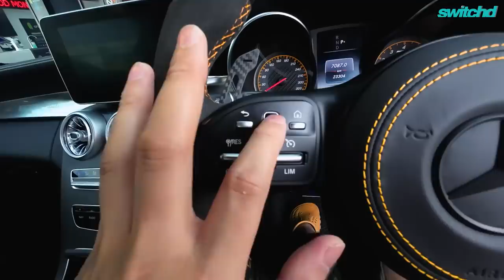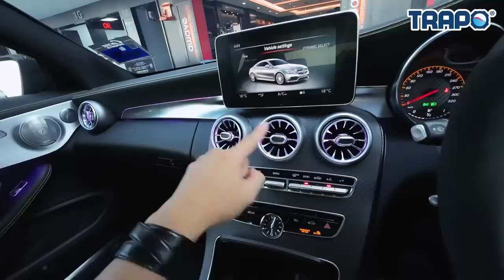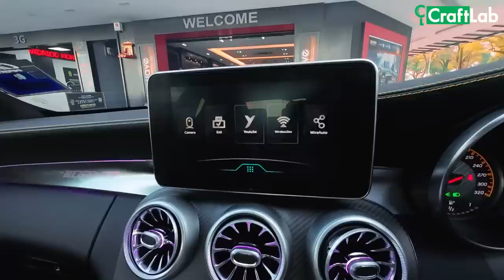MERCEDES C63 AMG sudah power. Tapi wajib kena ada Ambient Light dan CarPlay❤✅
Tempat Pasang Ambient Light di @MLAutomart

♠️ PARTNERSHIP♠️
🎮PRISM+ 🎮PCBYTE
🔰TRAPO MAT 🔰RacingZ Tyre 🔰SwitchHD 🔰Craft LAB 🔰SoonSoon Garage
🔰Venis Bodykit 🔰Mcclubz 🔰Wind Motorsport 🔰ML Automart🔰ML Automart